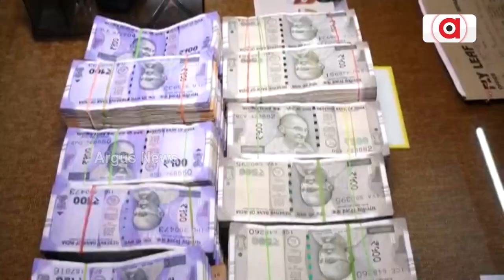Ganja Smuggling On Rise In Odisha's Berhampur